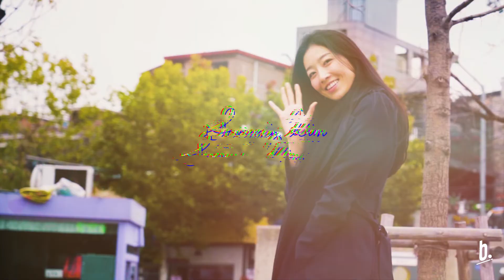나를 소개합니다 | sookim [ENG SUB]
안녕하세요, 김수민입니다

쑥쓰러워서 못올렸지만, 첫 유투브 영상이 올라왔어요🤭
도움이 될 수 있는 재밌는 영상들 앞으로 열심히 올려보겠습니닷!
궁금한 점이나 피드백이 있다면 유투브 채널에 댓글로 꼭 남겨주세요✍️
다 읽고 참고해서 그에 대한 영상도 만들어 볼께요🤓